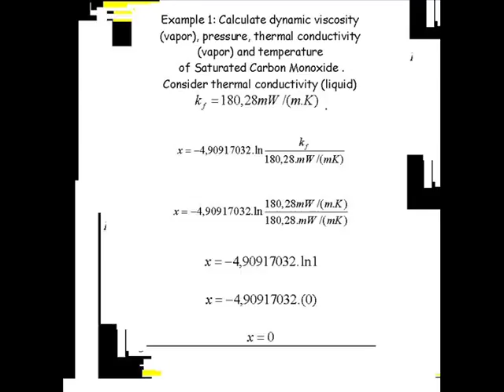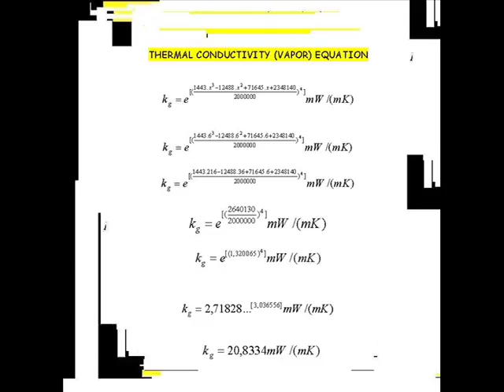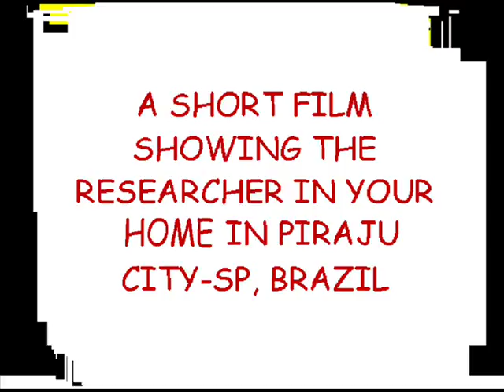New laws of Saturated Carbon Monoxide.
Four Brazilian equations, revealed by the researcher César Monteiro de Barros, involving thermodynamic properties of Saturated Carbon Monoxide: dynamic viscosity (vapor), pressure, thermal conductivity (vapor) and temperature.